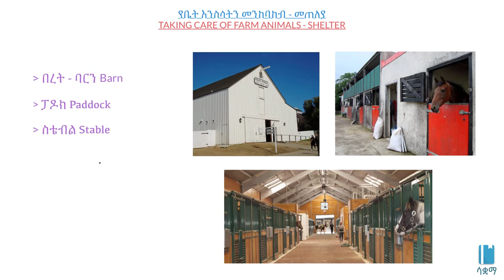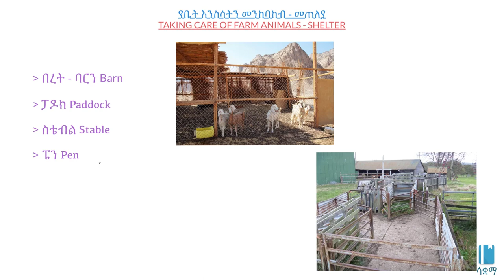Taking care of pregnant and newborn farm animals | እርጉዝ እና አዲስ የተወለዱ የቤት እንስሳትን መንከባከብ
In this video we learn about taking care of pregnant and newborn farm animals. This video is based on Unit 5 of Grade 8 Biology of the Ethiopian curriculum. The academic videos published under Saquama (Education for Ethiopia) are in line with the Ethiopian curriculum.

በዚህ ቪዲዮ ውስጥ ስለ  | እርጉዝ እና አዲስ የተወለዱ የቤት እንስሳትን መንከባከብ   እንማራለን።   ይህ ቪድዮ የተሰራው በ8ኛ ክፍል ባዮሎጂ ምዕራፍ 5 ላይ ተመስርቶ ነው። በሳቋማ (ኤጁኬሽን ፎር ኢትዮጵያ) ስር የተለቀቁ የቀለም ትምህርት ቪዲዮዎች ከኢትዮጵያ ስርዓተ ትምህርት ጋር የሚስማሙ ናቸው።